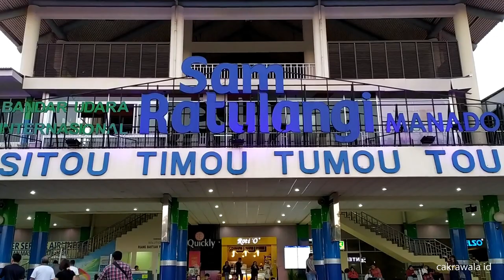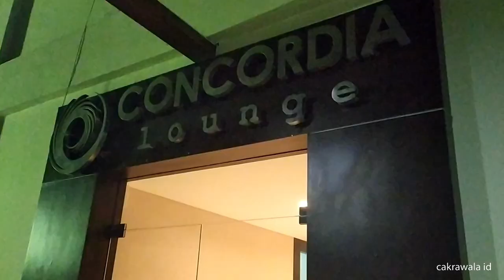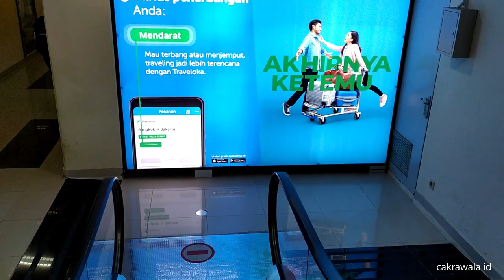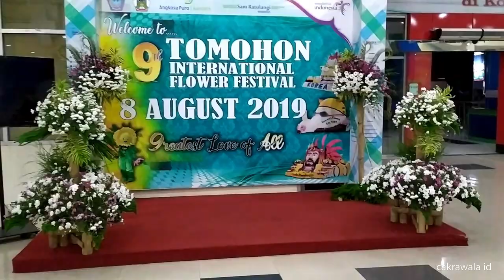REVIEW BANDAR UDARA SAM RATULANGI MANADO